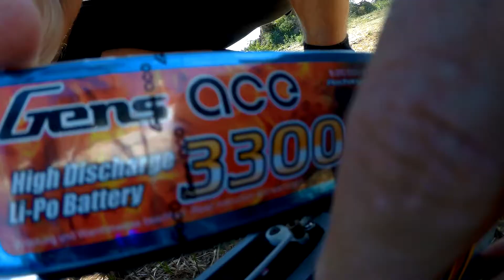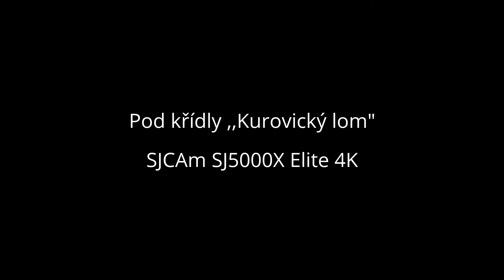Pod křídly ,,Kurovický lom" let č.2 - RC glider SIRIUS // Under The Wings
RC Sirius glider: 3070mm (Reichard)
On Board Camera: SJCAM SJ5000X Elite 4K